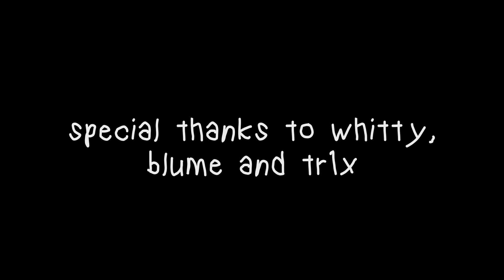imagination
shiloh dynasty - imagine